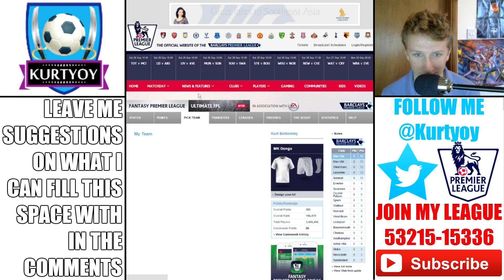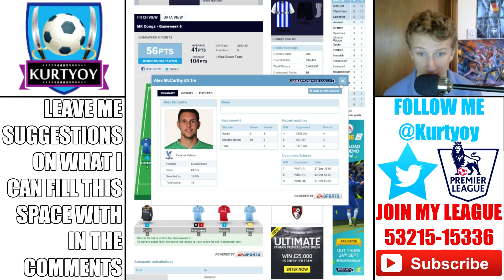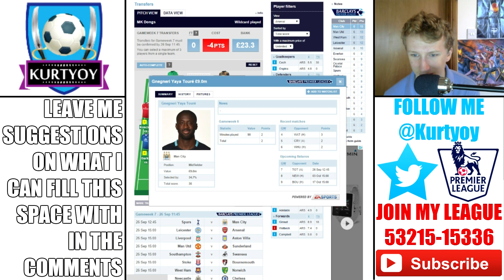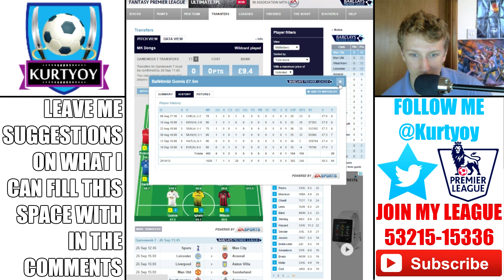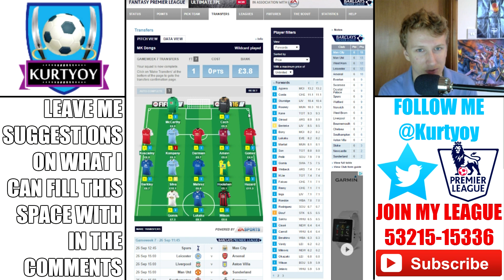Mistakes Were Made! Gameweek 6 My FPL Season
Welcome to my FPL series where I talk about my team and what changes I make to it! I also ask you guys questions and lot's more!